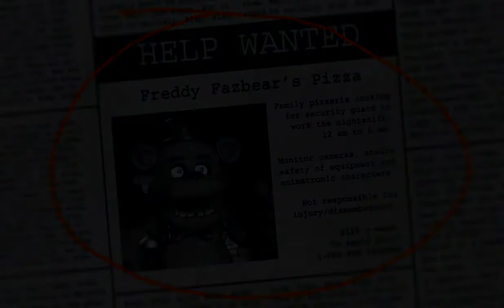Five Nights At Freddy's: Night 1- eZ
↓↓↓↓↓↓↓Links and Such!↓↓↓↓↓↓↓

If you could drop a like that would make my day! 9 likes would stop Charmander abuse c:

Song(s):

People I mentioned in this video:

In Game Names (IGNS)
IGN (Minecraft): Robster989
IGN (Xbox360) CharG VoLTz
IGN (Steam) CharmanderGames
IGN (Skype) Robflcopter
IGN (Kik) Robflcopter